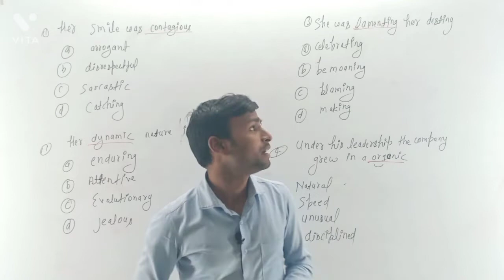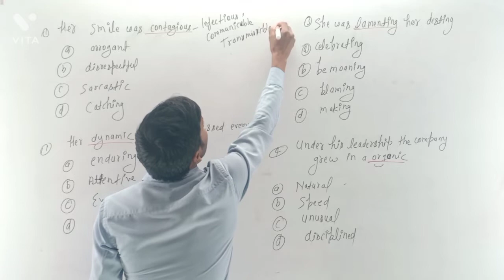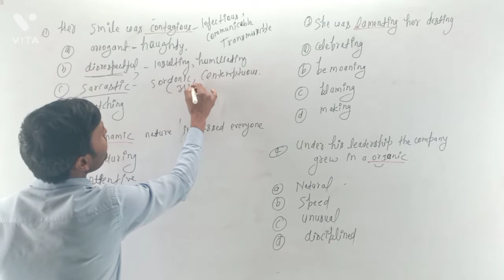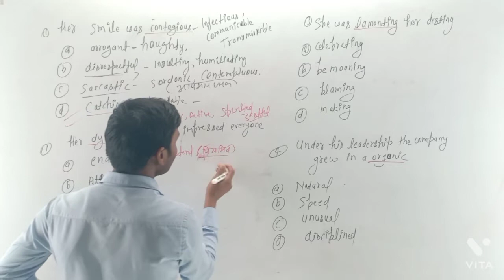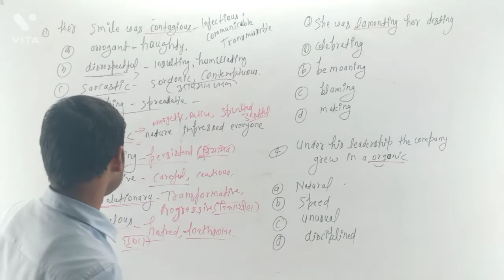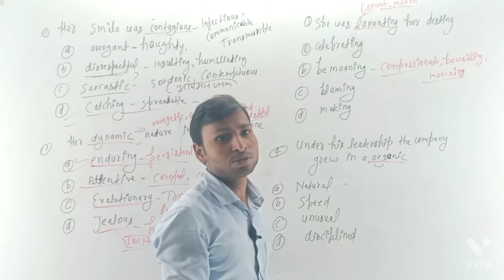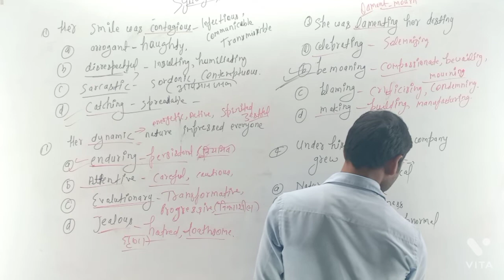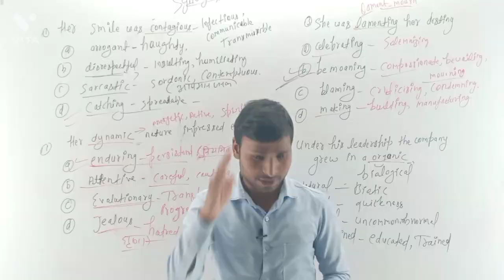Vocab-3 having fun with words